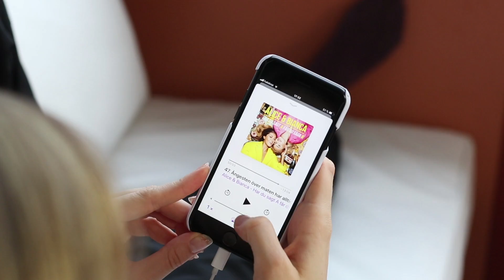OLIKA TYPER AV KOMPISAR 3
Hej fina ni! I dagens video pratar jag om olika typer av kompisar!
Videon är ett samarbete med Chiquelle. Hoppas ni gillar videon!

Tack till Amanda Göransson som skådespelade i några sketcher!

Kort info om mig
Ålder: 24 år
Bor: Göteborg
Gör: Studerar skådespeleri.
Utbildning: 2 årig examen ifrån TV Produktion, MI.
Kanalen: Driver kanalen tillsammans med min pojkvän Marcus Steenberg som hjälper till att plåta, redigera, komma med idéer och göra effekter. Vi jobbar ihop med allting.
Om Marcus: Utbildad designingenjör. Har stort intresse för att fota/filma, redigera och after effects.

Info om mina videos
Redigeringsprogram: Adobe Premiere Pro.
Kamera: Canon 80D
Introt: Emma Öst
Studiolampor
Videomic Pro Rode
Zoom
Axelrigg

Mina sidor:
Vår andra kanal: Jojjo & Mackan (YT & FB)